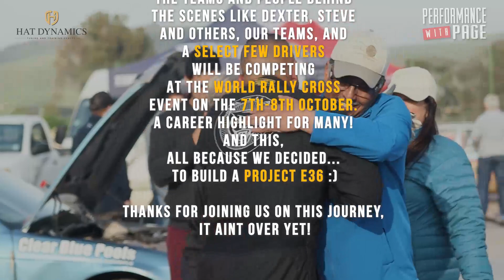3 Events in 7 Days! Plus a BIG Announcement!!!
We took the E36 to 3 events in 7 days!

In August we decided to enter a few events as a team. The All Tar Rally on 05 August, the Time Attack on 09 August and the RallyX Championship on 12 August. All this in 7 days!

At the All Tar Rally we won the Challenge category for non-rally vehicles and our total elapsed time placed us fifth overall in the Rally category! We used the Time Attack as a practice session for the upcoming round of RallyX Championship on 12 August.

Krisp Vehicle Cooling
Burly Pro Suspensions
HAT Dynamics
Race Driver SA
R Waan Signs
Fury Autosport
OA7 Graphix